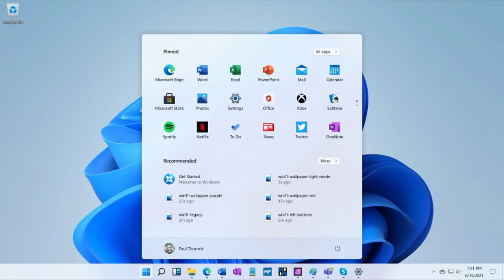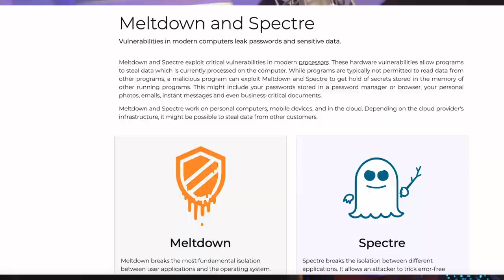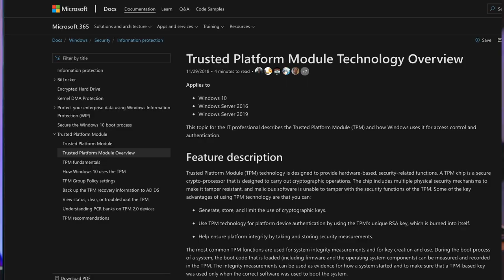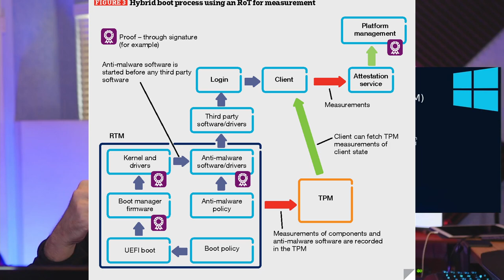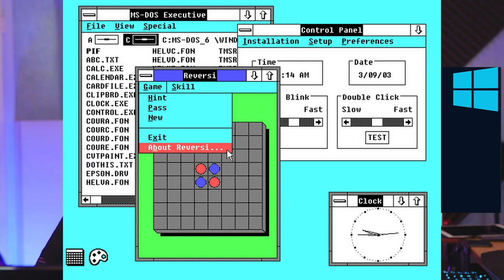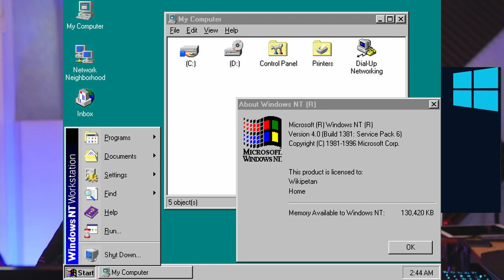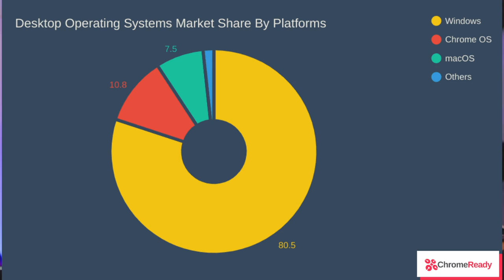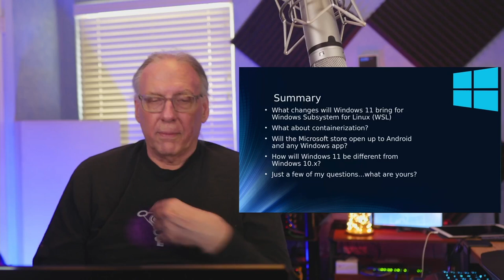Windows 11 Insider Preview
Today I take a look at Windows 11 Insider Preview, talk about some of the system requirements, and some of the limitations and controversy surrounding this very very early look at the most popular operating system on the planet.